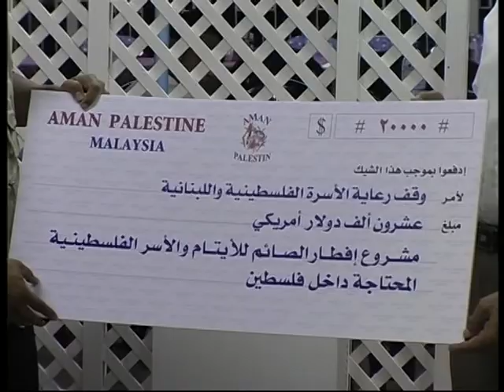Aman Palestin - Temubual Mantan Duta Malaysia di Lubnan.mpg